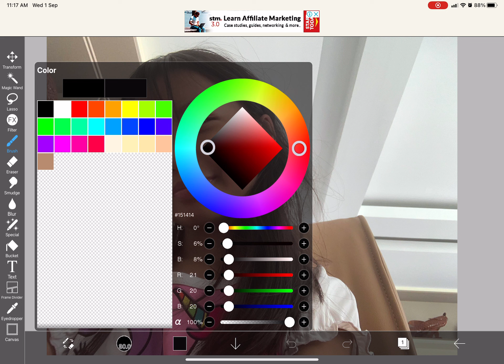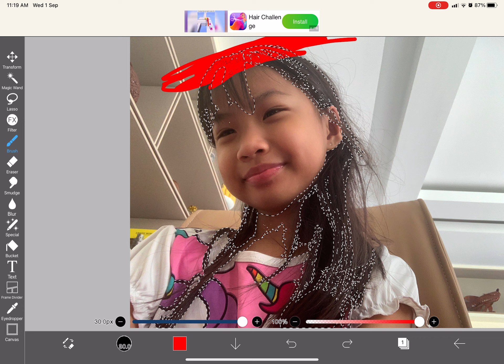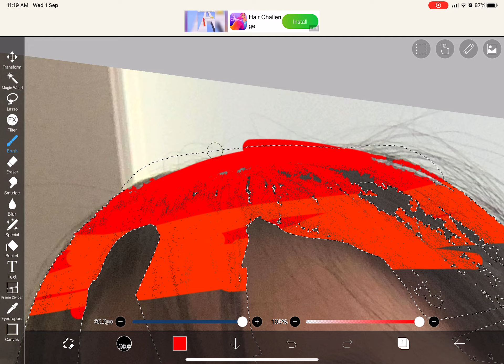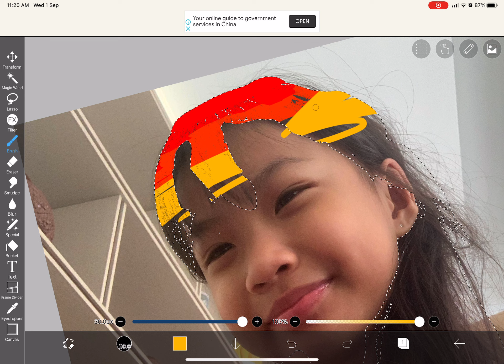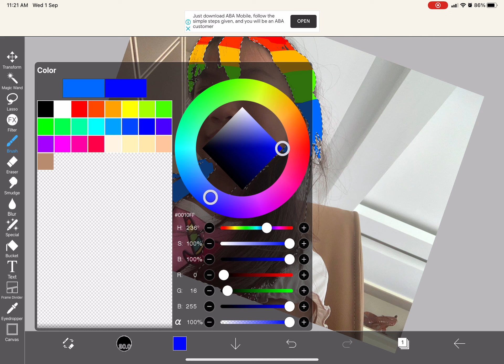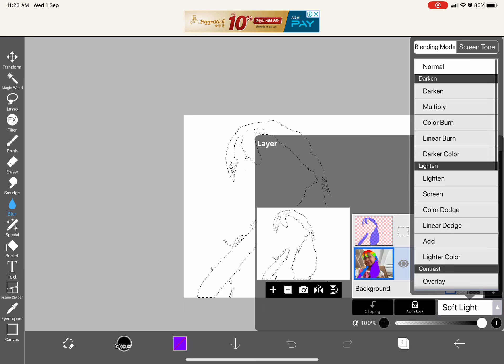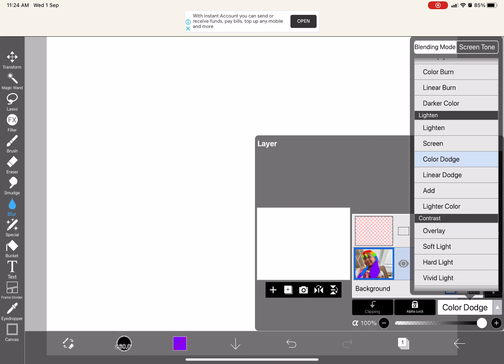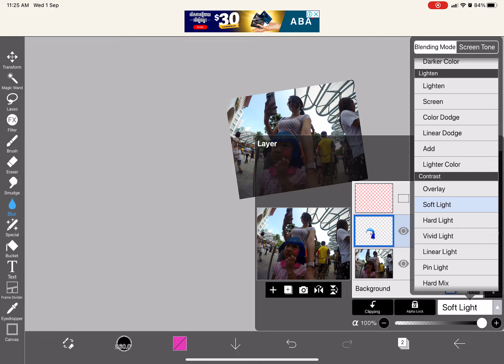How I fail again